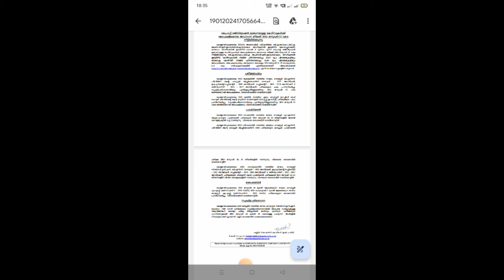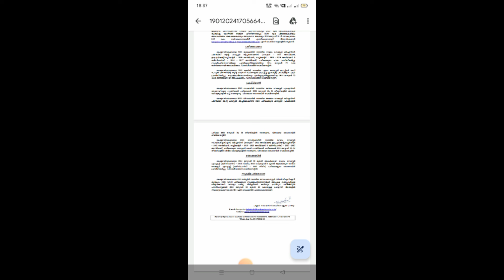Kerala university today news dated on 19/01/2024